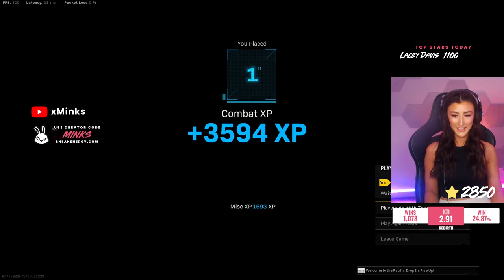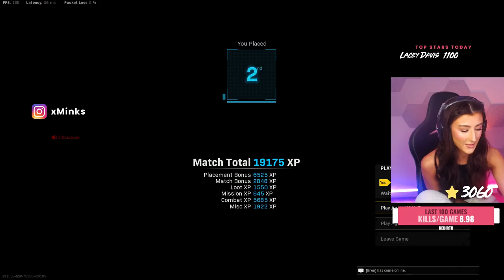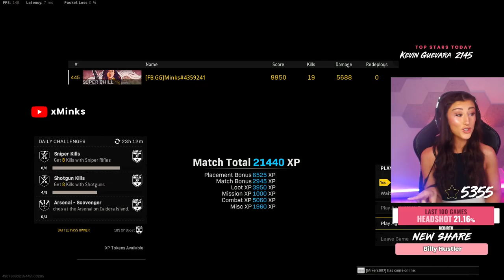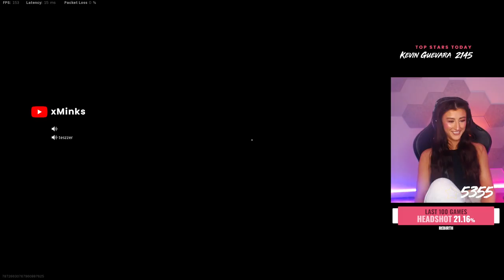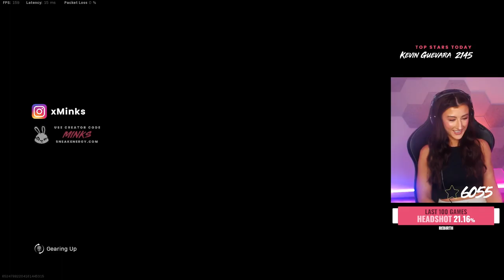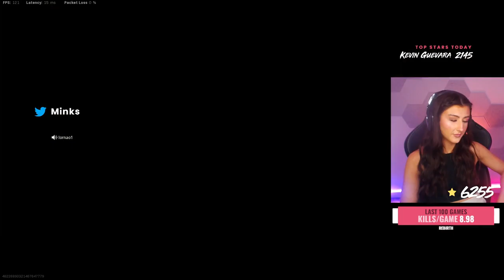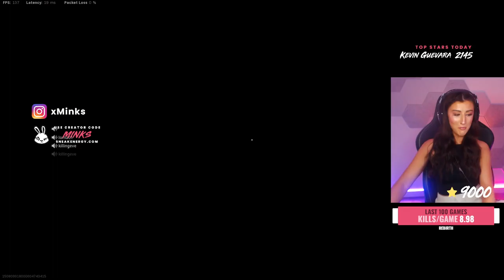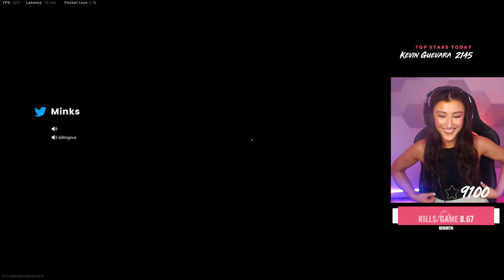xMinks Live Stream Causing chaos in Fortune's Keep Game To Day # (10)